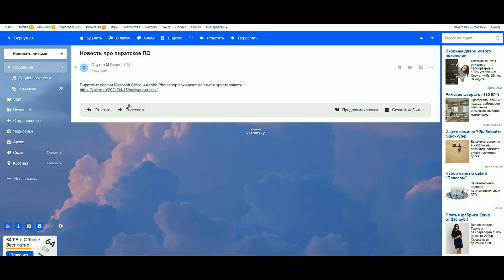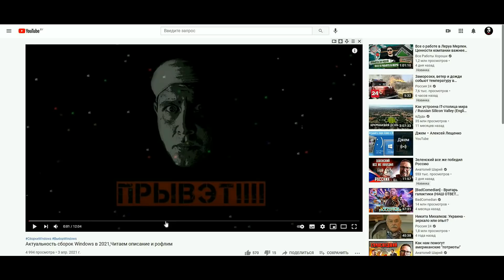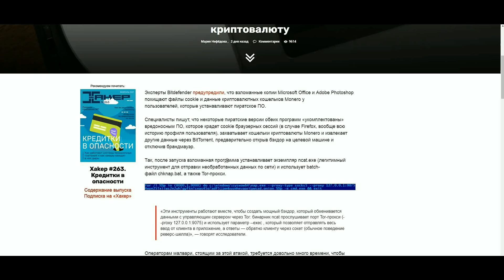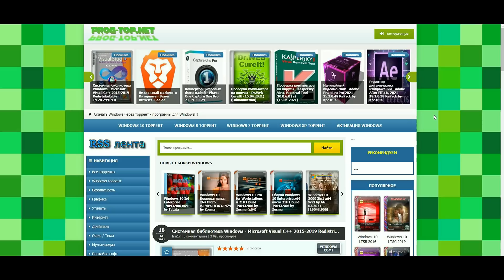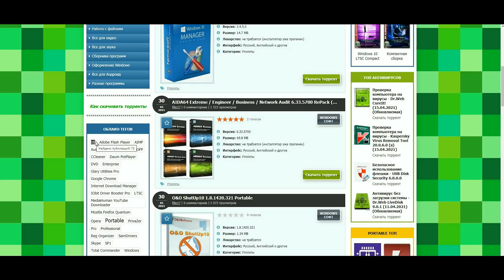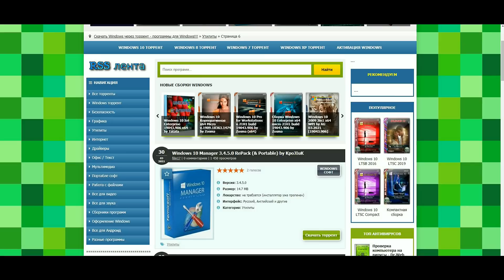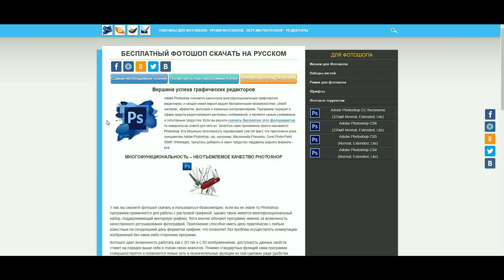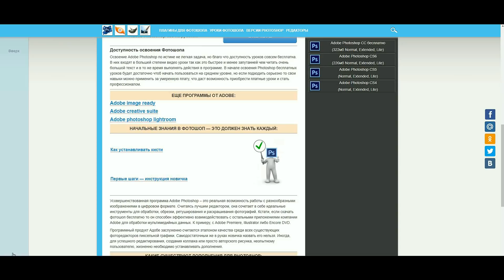Для тех кто любит Репаки софта,безопасность в интернете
Куда нам можно написать 🐱‍👤 Куда скинуть новости и тд тп
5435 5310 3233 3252  usd
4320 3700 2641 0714 visa